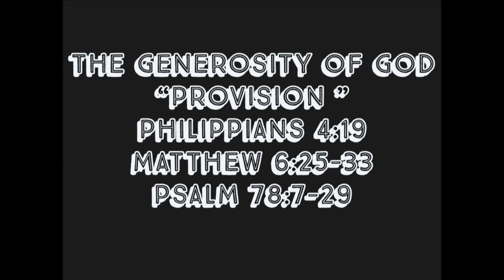12/15/2019 "THE GENEROSITY OF GOD" "PROVISION" PHILIPPIANS 4:19, MATTHEW 6:25- 33, PSALM 78:7-29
12/15/2019 THIS SERMON IS TITLED   "THE GENEROSITY OF GOD" "PROVISION" .   FROM THE SERMON SERIES "THE GENEROSITY OF GOD".  PHILIPPIANS 4:19,               MATTHEW 6:25- 33,  PSALM 78:7-29   BY  PASTOR JEFF CATES .